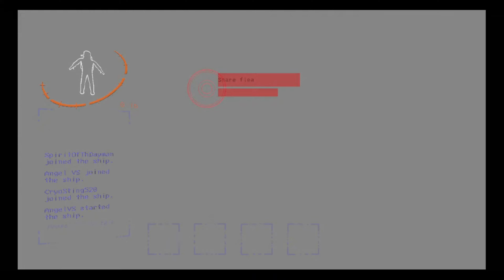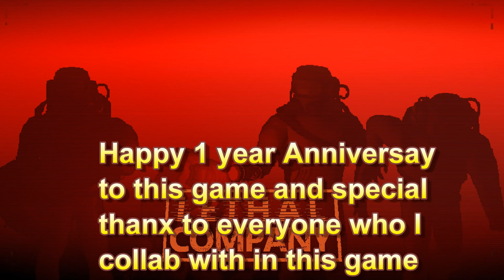Lethal Company Anniversary Death montage @CryoSting520 @SpiritOfThDayman@Kixnlogst